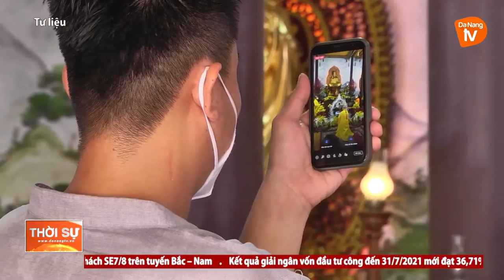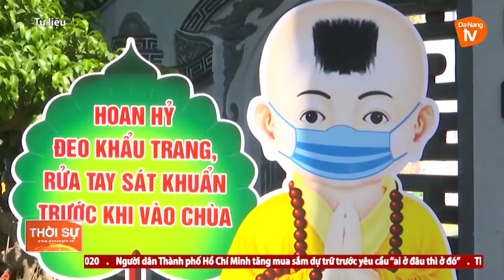MÙA VU LAN – MÙA SẺ CHIA VÀ YÊU THƯƠNG